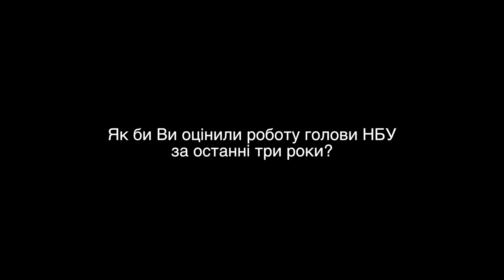Андрій Новак - Politeka Online